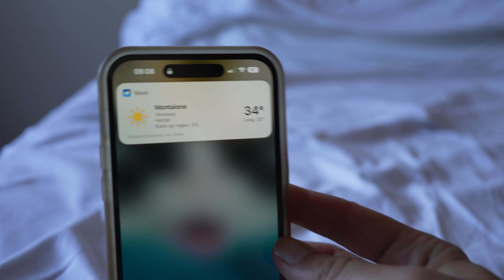Wat zit er achter de GEHEIME DEUR?! - Housetour 🇮🇹🌞 | vlog 598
Dag twee in Italië met de vriendengroep in een geweldige villa. Na mijn ochtendduik en de koffie vertelt Mika traditiegetrouw over zijn muggenbulten, we vinden een schattige hond in een kooi, de rest doet booschappen en ik lig uren aan het zwembad. Dook en ik geven een uitgebreide housetour met veel geheimzinnige deurtjes en kamers, Pim en Matthias maken coktails in een vaas, Jesse kookt en ik maak salade en we spelen Belgisch verstopperte en Bingay. Kijk maar even!